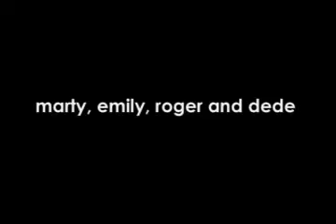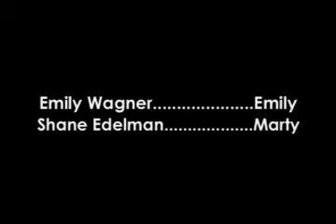MOTHERHOODLUM: Marty, Emily Roger & Dede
In Episode #4 of Motherhoodlum, family life is more than just a key party.

See more great video on Babble.com.